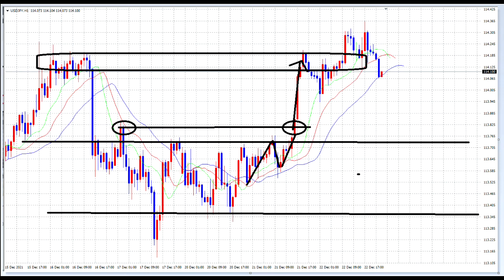【FX】補助線を引こう！